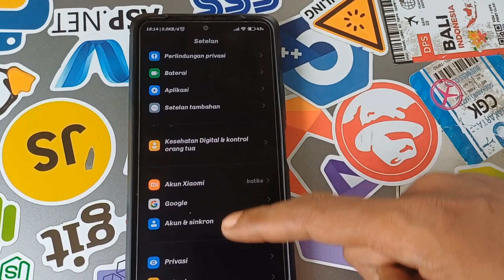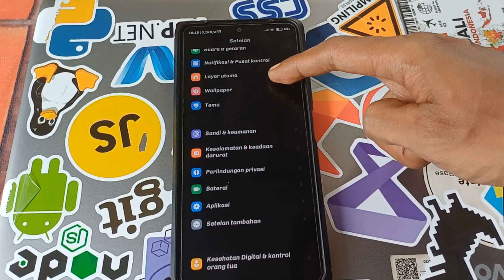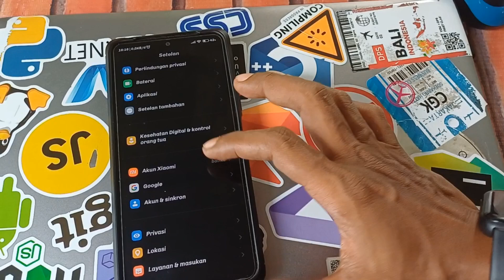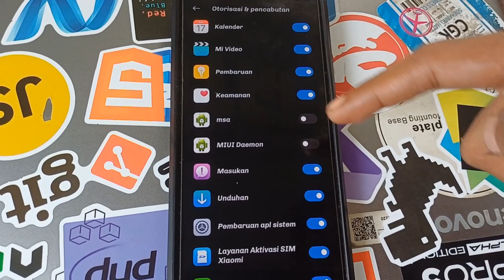Cara Menonaktifkan Iklan di Xiaomi Redmi